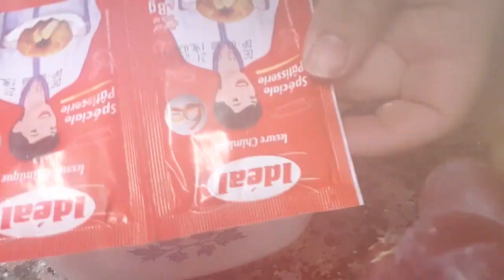كيك يومي اقتصادي ب 2 بيضات فقط😄 خفيف من الد مايكون 😋